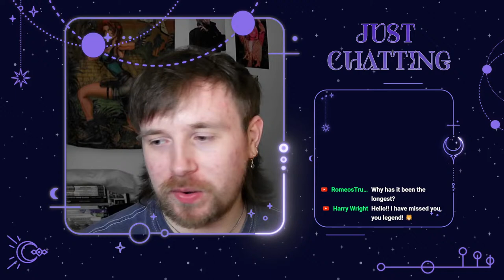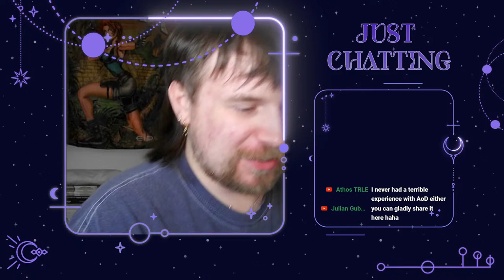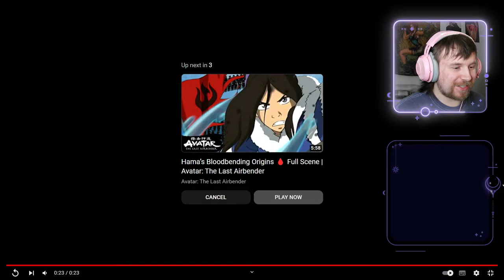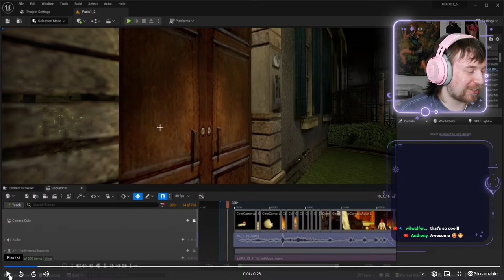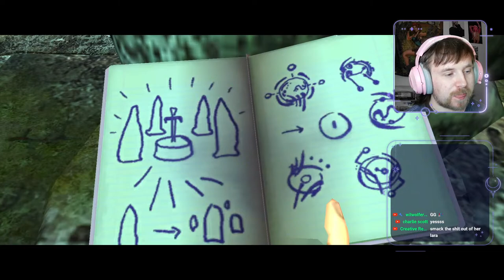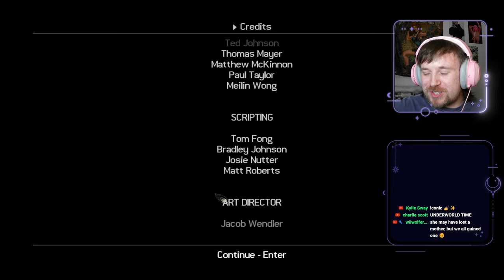Literal legend!! Tomb Raider Legend playthrough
Greetings! Thanks for stopping by!